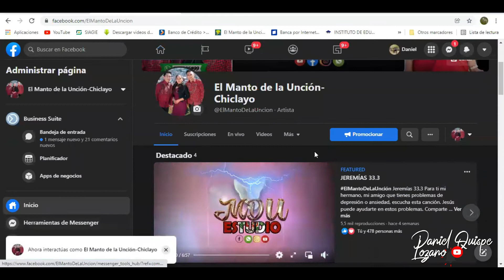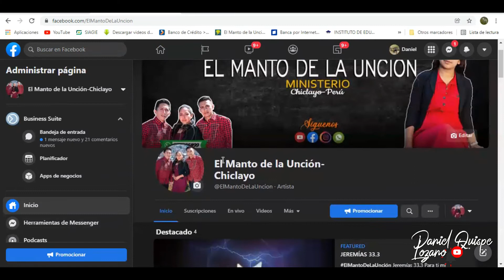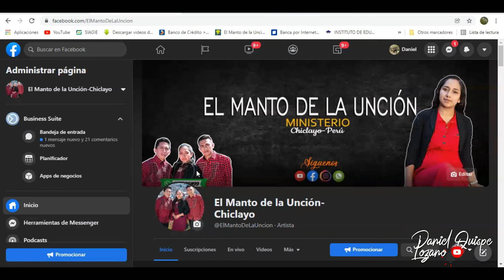Recuperar pagina hackeada de Facebook 2022 en menos de 2 Horas con este método.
Te cuento mi experiencia de como fue robada mi página y el exelente método que me hizo recuperar en menos de 1 hora mi página por completo.